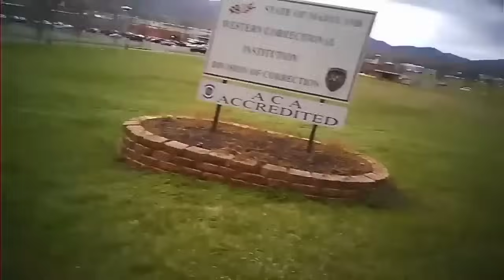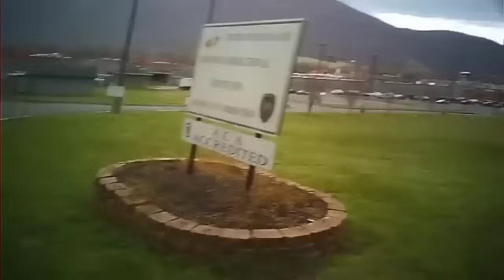Western Correctional Institution Cumberland MD Id refusal first amendment